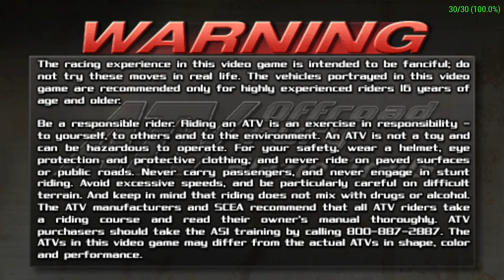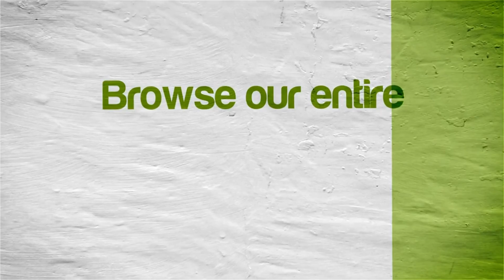ATV Offroad Fury: Blazin' Trails | NVIDIA SHIELD Android TV | PPSSPP Emulator [1080p] | Sony PSP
Tegra X1!  ATV Offroad Fury: Blazin' Trails running on the NVIDIA SHIELD Console Android TV Sony PlayStation Portable using PPSSPP Emulator

View our NVIDIA SHIELD Android TV emulator compatibility lists and your requests

This video shows off gameplay of ATV Offroad Fury: Blazin' Trails for the Sony PSP using the PPSSPP emulator for Android.  With PPSSPP you can play most of your favorite PSP games, such as God of War: Chains of Olympus, God of War: Ghost of Sparta, Daxter, Grand Theft Auto: Chinatown Wars, Patapon 3, Ratchet & Clank: Size Matters, Dissidia 012 Dueodecim Final Fantasy, Metal Gear Solid: Peace Walker, Kingdom Hearts: Birth By Sleep, Mega Man Maverick Hunter X, Burnout Legends, Ridge Racer, and lots lots more!